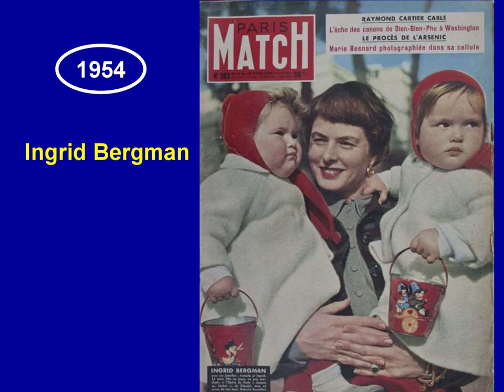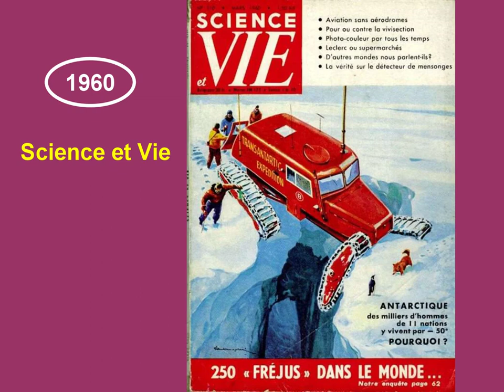Reportages des "Unes 1960"